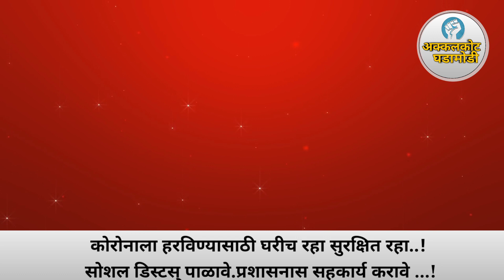अक्कलकोट घडामोडी | तहसीलदार अंजली मारोड यांनी जनतेला केले आवाहन; पहा काय केले आवाहन